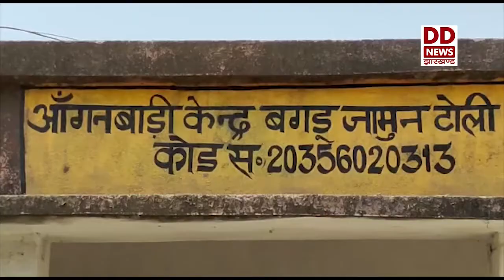केंचुआ खाद के निर्माण से जुड़कर आर्थिक रूप से सशक्त बन रही है महिलाएं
सरकारी सहयोग से लोहरदगा के ग्रामीण इलाकों में आधी आबादी केंचुआ खाद के निर्माण से जुड़कर आर्थिक रूप से सशक्त बन रही है जिससे गांव की तस्वीर बदल रही है